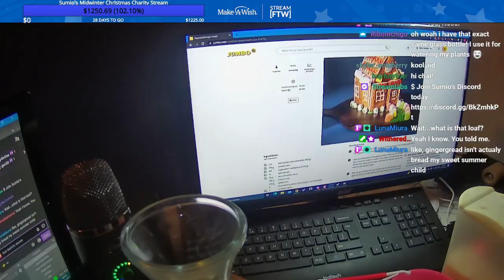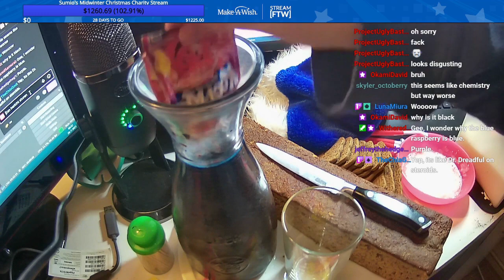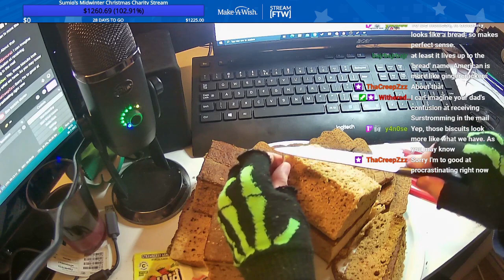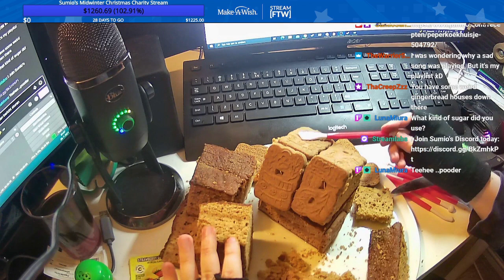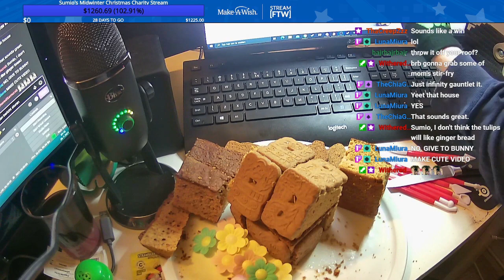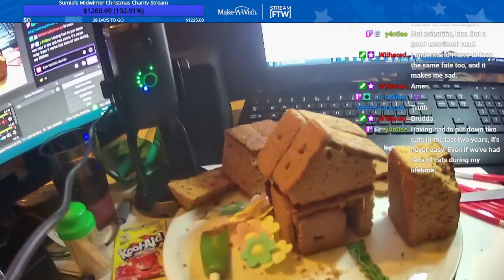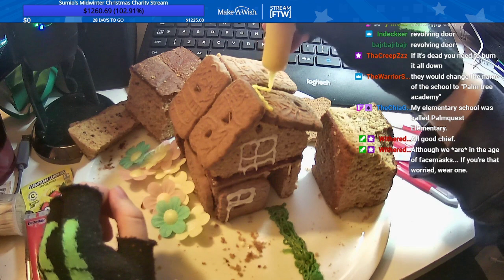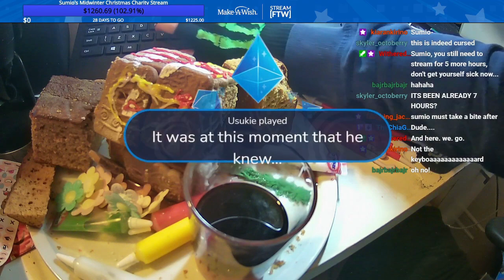[3/6] 4D Crafting: Gingerbread House | Sumio's Mid-Christmas Charity Marathon for Make a Wish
The last 10 minutes... oh GOD no